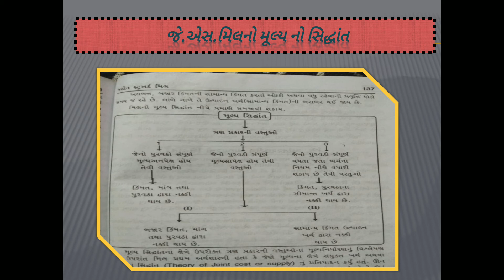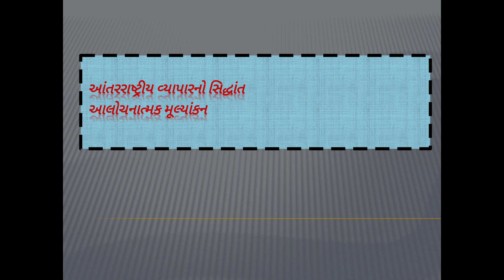B.a.Sem-5 Economics pepar-15 Unit -7 Lecutre-26